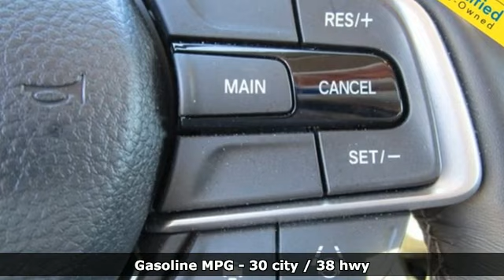Used 2020 Honda Accord Fredericksburg VA Richmond, VA FNL004076A - SOLD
Year: 2020
Make: Honda
Model: Accord
Trim: EX-L
Engine: 1.5T I4 DOHC 16V Turbocharged VTEC
Transmission: CVT
Color: Gray
Interior: Black
Mileage: 20933
Stock #: FNL004076A
VIN: 1HGCV1F51LA122437
Certified. CARFAX One-Owner. Modern Steel Metallic 2020 Honda Accord EX-L FWD CVT 1.5T I4 DOHC 16V Turbocharged VTECbrHondaTrue Certified Details:brbr * Roadside Assistancebr * Warranty Deductible: $0br * 182 Point Inspectionbr * Vehicle Historybr * Transferable Warrantybr * Vehicles purchased within New Vehicle Limited Warranty period: extends New Vehicle Limited Warranty to 4 years*/48,000 miles*. Honda Care Motor Club Partner for 1 year/12,000 miles. Up to two complimentary oil changes within the first year of ownership. SiriusXM 90-Day Trialbr * Limited Warranty: 12 Month/12,000 Mile (whichever comes first) after new car warranty expires or from certified purchase datebr * Powertrain Limited Warranty: 84 Month/100,000 Mile (whichever comes first) from original in-service datebrbr30/38 City/Highway MPGbrOdometer is 9722 miles below market average!brbrWe make every effort to provide accurate information but please verify options and price with management before purchasing. All vehicles are subject to prior sale. All financing is subject to approved credit. Dealer installed options are additional. Stock photo colors, options and trim levels may vary. Not responsible for typographical errors. Published prices subject to change without notice to correct errors and omissions or in the event of inventory fluctuations. Vehicle offers/prices & internet price quotes valid for 48 hours from initial posting date, subject to change by dealer/manufacturer without notice. Vehicles may be in transit to dealer. Vehicle photos may not match exact vehicle. Please call to confirm availability status. All prices exclude taxes, title, license, and dealer processing fee of $899.00. NHTSA Government 5-Star Safety Ratings are part of the U.S. Department of Transportationa€TMs New Car Assessment Program Model tested with standard side airbags (SAB). **Based on model year EPA mileage ratings. Use for comparison purposes only. Your mileage will vary depending on driving conditions, how you drive and maintain your vehicle, battery pack age/condition, and other factorS.

Address:
60 South Gateway Drive